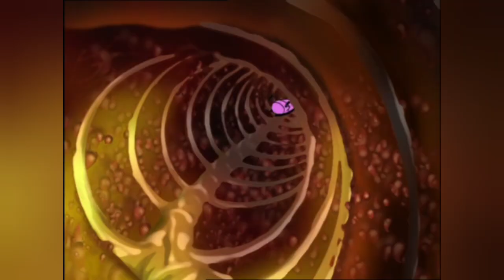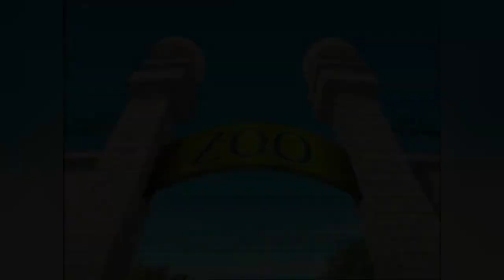OATC Fandub - Snake On The Loose S1 Ep35